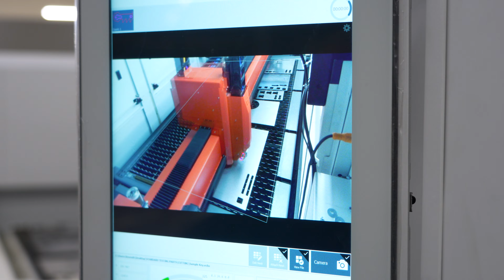Esprit Photon FLEX ǀ Compact, Precision CNC Fiber Laser Cutting Machine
Text:
✅ Discover compact, precision laser cutting thanks to the Photon Flex. For Maximum Productivity, Ease-Of-Use, and Unrivalled British Service. See below for more information. 👇

Compact Precision Laser Cutting up to 4kW

With dimensions of just 4.8m x 2.8m the Photon Flex allows production cutting of sheet sizes up to 3m x 1.5m whilst compact enough to fit into the smallest of factories.

Engineered for Excellence

With a user-friendly interface backed by features such as LIVENEST™, LIVECONTROL™, LIVEREGEN™ and LIVEGUARD™ the Photon FLEX doesn't just perform—it excels.

Its intuitive design, with augmented reality, allows users of all skill levels to confidently operate this machine with minimal training.

Made in Britain, Made to Last

Proudly designed, manufactured and serviced in the UK, the Photon FLEX is the machine you can rely on. With a dedicated team of skilled engineers and technicians at the helm, every Photon FLEX is built to exacting standards, promising an extraordinary level of performance, durability, and reliability.

For more information or a factory demonstration please contact our Sales Team at or call us directly at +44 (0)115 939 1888.

Proud of our British heritage we don’t just create machines— we help to shape your business's future.